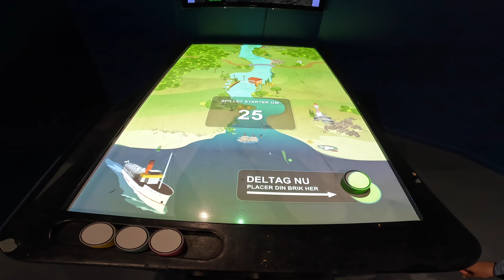AQUA Aquarium & Wildlifepark Silkeborg 4k - Das Beste aus 2 Welten? - Von Nah zum Zoo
wir begrüßen euch zu unserer neuen Video-Reihe "Von Nah zum Zoo", in der wir euch mit auf Rundgänge durch Zoos und Tierparks nehmen. Den sechsten Stopp machen wir im AQUA Aquarium und Wildlife Park Silkeborg.

Ein Tierpark, der sich mit den einheimischen Tieren Dänemarks befasst.

Die Öffnungszeiten des Zoos sind sehr unterschiedlich.
wann der Park an eurem Besuchstag öffnet und schließt.

Als Erwachsener bezahlt ihr ca. 23,50€ Eintritt. Zwischen 3 und 11 Jahren kommen Kinder für ca. 14€ in den Zoo.

Gefällt euch dieses Video, dann lasst uns ein Like und ein Abo da.

Eure Jenny und euer Basti.